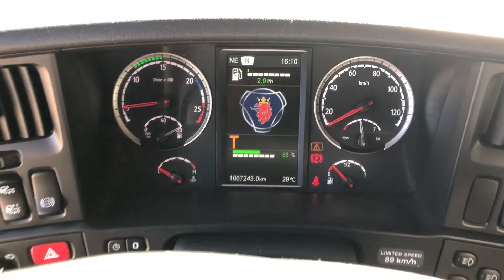Scania G410 nr 200226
Scania G 410   Tractor unit
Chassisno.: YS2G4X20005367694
Year: 2014

Description:
- Sleeper cabin
- Air suspension front
- Air suspension rear
- Automatic transmission 2 Pedals OptiCruise
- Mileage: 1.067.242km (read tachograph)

Feature sets:
- Air-conditioning
- Cruisecontrol
- Retarder
- Diff. Lock
- Auxilary heating